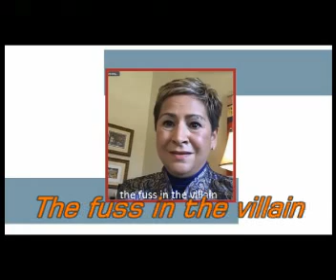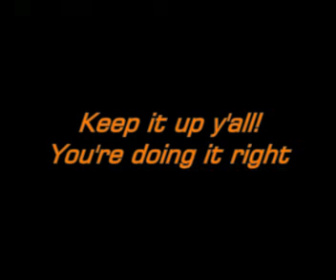Reverse Speech - The Holy Spirit's message for the United Methodist Church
a reverse speech analysis of Bishop Cynthia Fierro Harvey, currently serving as president of the Council of Bishops of the United Methodist Church - USA.